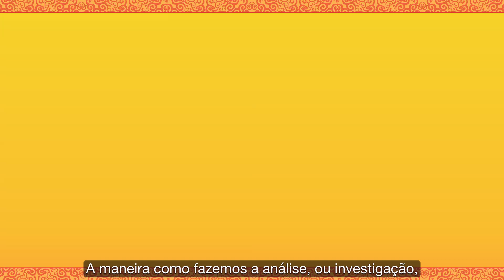Instruções de meditação contemplativa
Instruções belas e simples sobre meditação contemplativa, por Dzogchen Ponlop Rinpoche

"Resgate Emocional” - o novo livro de Dzogchen Ponlop Rinpoche!